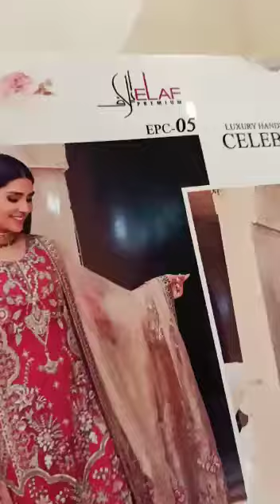Elaf - Net Blossom 05 Part 1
Elaf Luxury Net Collection
Hit and amazing articles and design.
Limited Stock
100% Money Back Guarantee on Quality